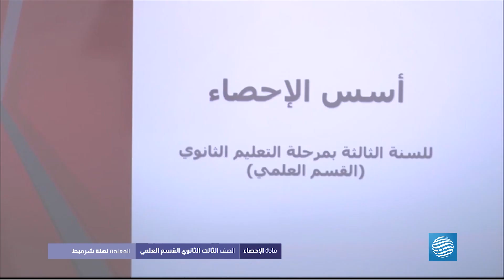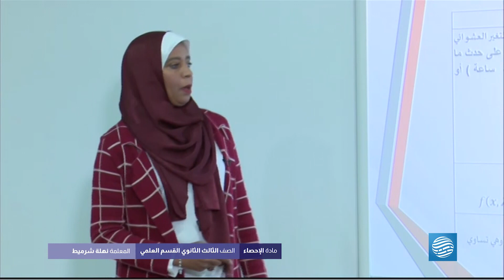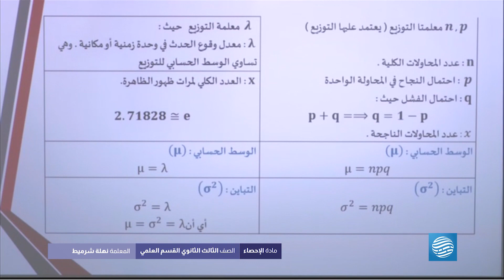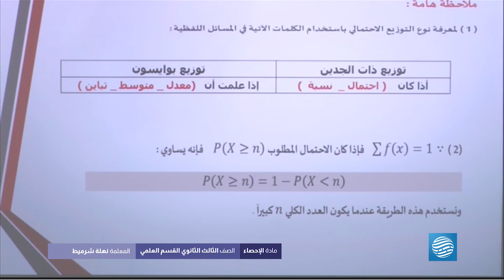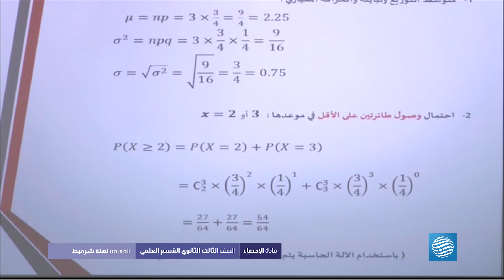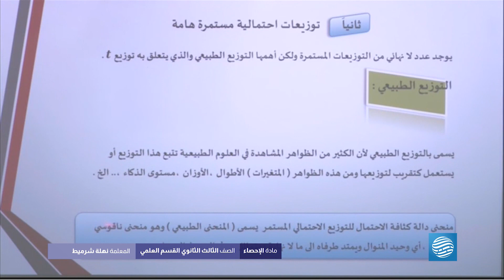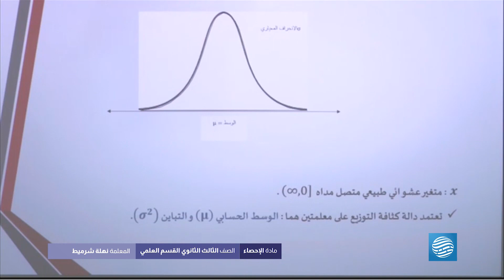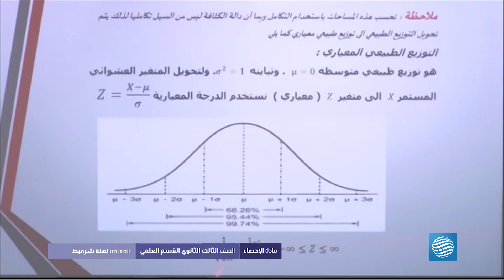الاحصاء – شهادة ثانوية – الدرس الأول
المعلمة نهلة شرميط